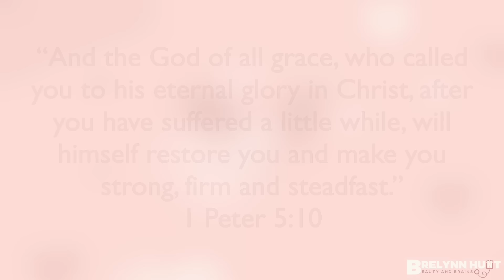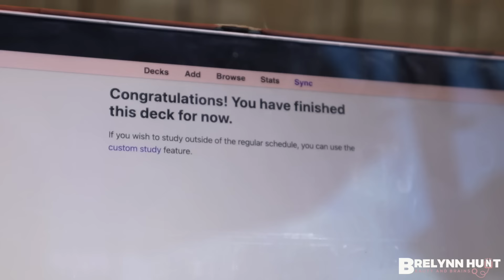autumn in dc! fall haul, coffee shop studying... vlog | beautyandbrains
hi friends! in today's video come with me as enjoy autumn in dc! I share a great fall haul and do some coffee shop studying in this vlog.

0:00 - Welcome to my channel!

VS Card Holder
Plush Long Robe

If so, comment: i'm falling for you!

-Brelynn ♡